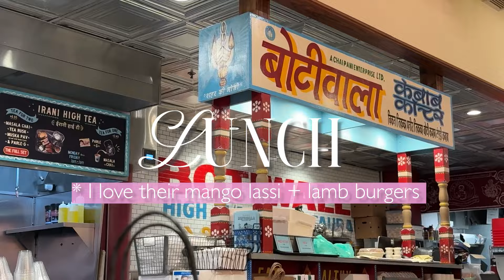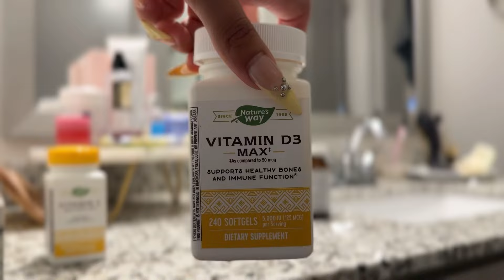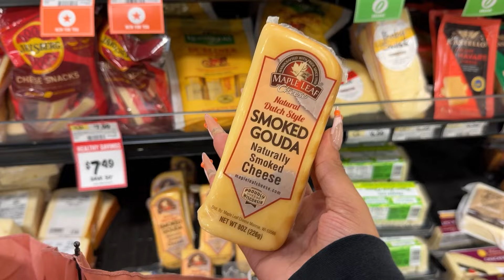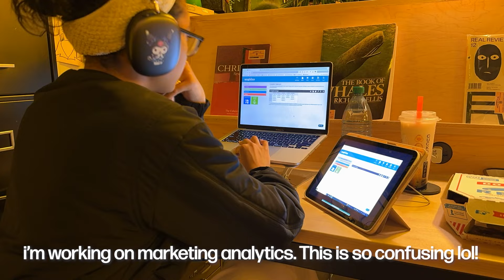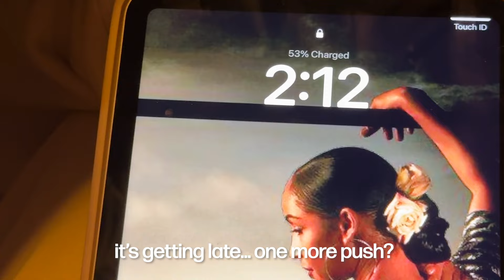weekly vlog | photoshoots + skims store + late night study, etc.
Hi guys! I'm back with my 3rd vlog this year and I missed you guys so much. Last week was so hectic... we need a life update about that, but i'm falling in love with editing again! I'm trying to think about what video we should upload next week vlog 4 or a sit-down type of video hmm... Have you heard of the winter arc? I need one so bad lmao let me know what you feel like!